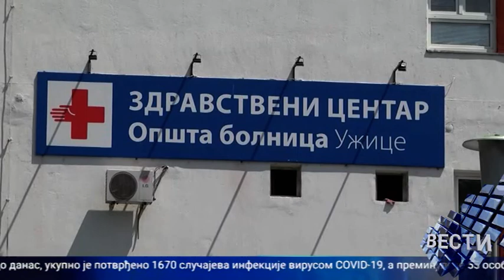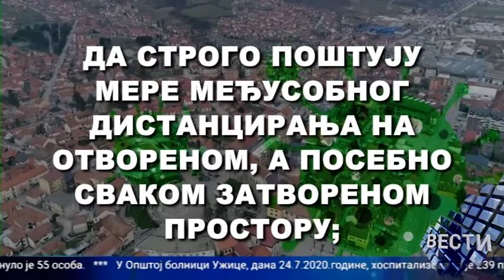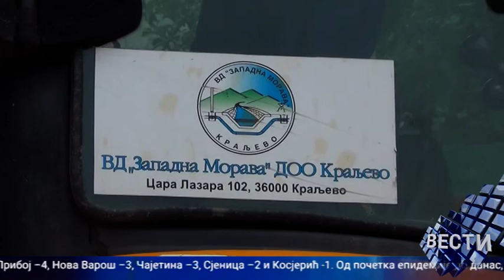Vesti 24 07 2020